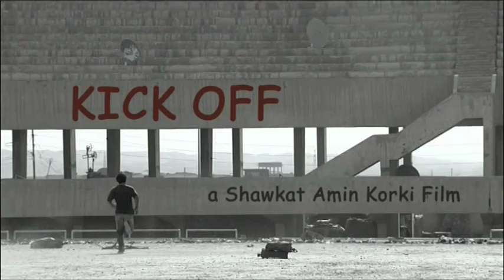Kick Off Trailer.mov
KICK OFF
Iraqi Kurdish film by Shawkat Amin Korki